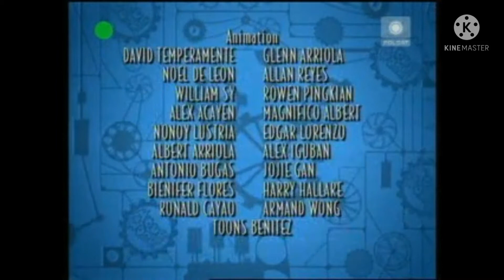Mickey Mouse Works Credits (Polish) (Polsat Airing)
This Is The Polish Credits of:
"Mickey Mouse Works".

Taken From Polsat Polish Airing of:
"Mickey Mouse Works".

"Mickey Mouse Works"
Polish Title:
Produkcje Myszki Miki

Made & Edited By:
KineMaster

No Copyright
Infringement Intended.

Credit To
Disney Enterprises, Inc., Walt Disney Television, Walt Disney Television Animation, & Buena Vista International, Inc.